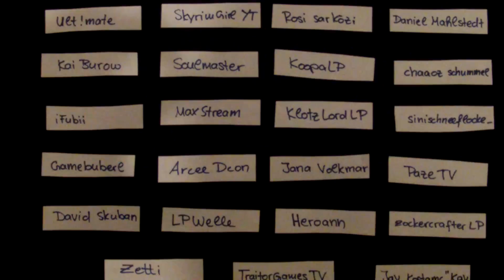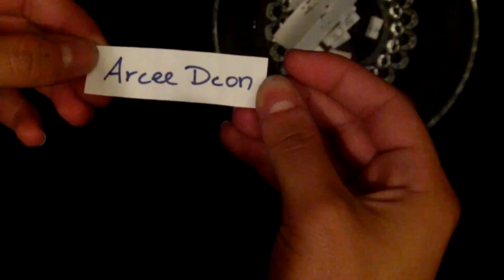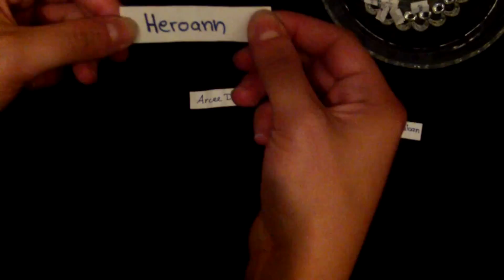FIVE NIGHTS AT FREDDY´S 4 - GEWINNSPIEL-AUFLÖSUNG !!!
Herzlichen Glückwunsch an alle Gewinner !

Addet mich bitte bei Steam unter folgendem Namen:

Master3D

Achtet auf das Bild mit der Krone :D

Wenn Ihr das Spiel erhalten habt, dann schreibt unter diesem Video ein kommentar, dass ihr das Spiel erhalten habt :D

Viel Spaß damit wünscht euch euer

M3D